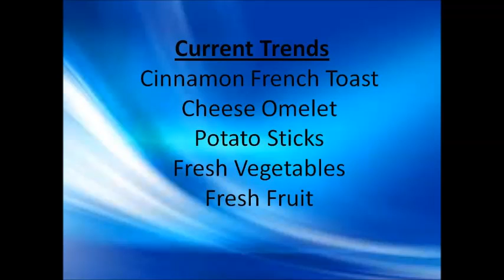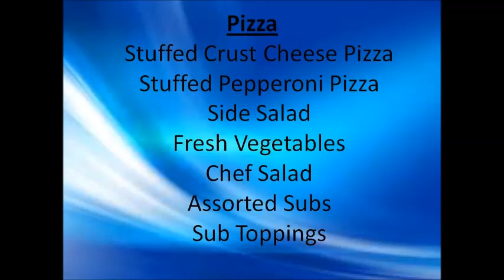Pre Show 5 1